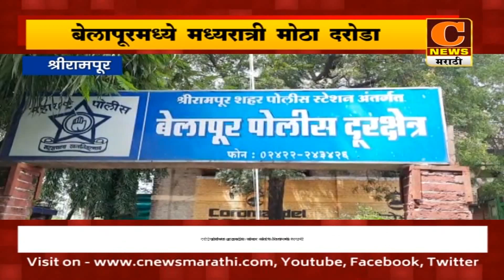श्रीरामपूर - बेलापूरमध्ये मध्यरात्री मोठा दरोडा, खंडागळे, चिंतामणी यांचा ७ लाखांचा मुद्देमाल लांबवला